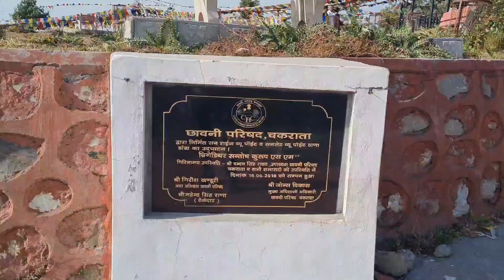Chirmiri Top best place chakrata|| Chakrata Trip 2022(Uttarakhand)